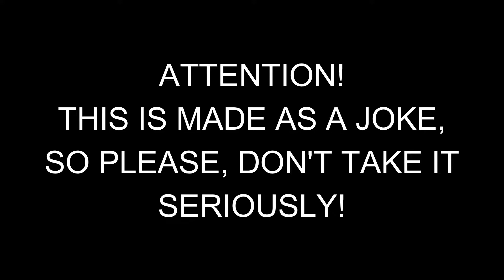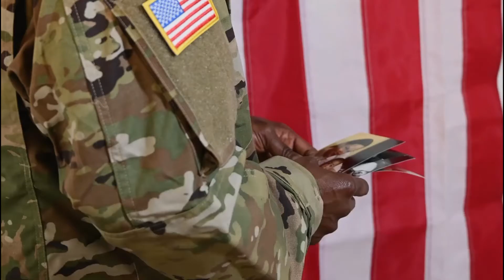REVENGE TRAILER | FULL HD (jk, made with Stock Videos)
A trailer I made with stock videos, I hope ya'll enjoy it. xD